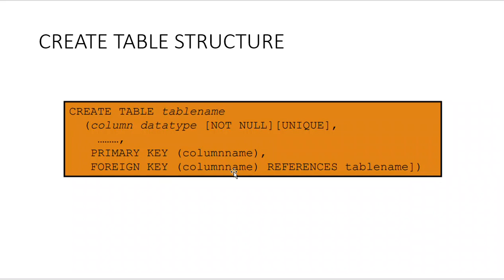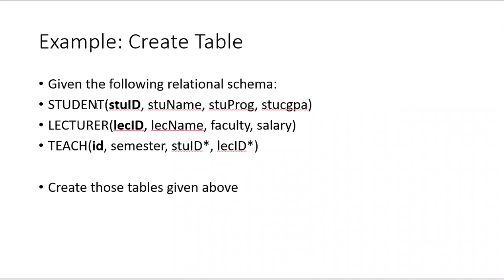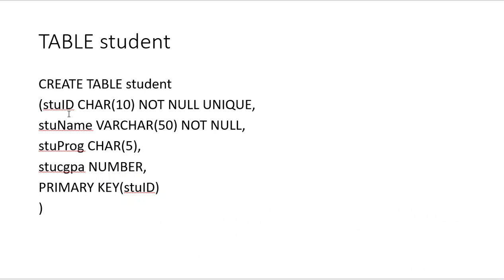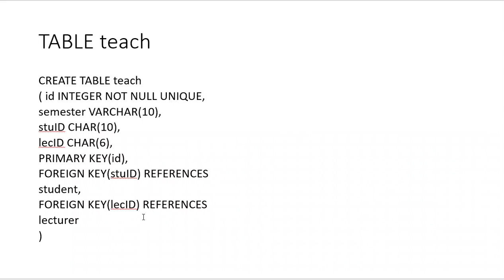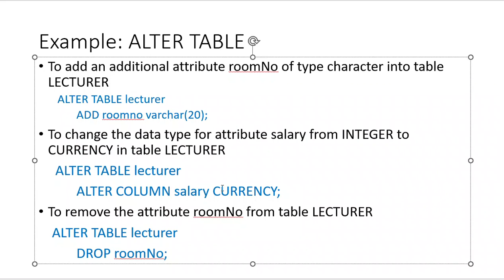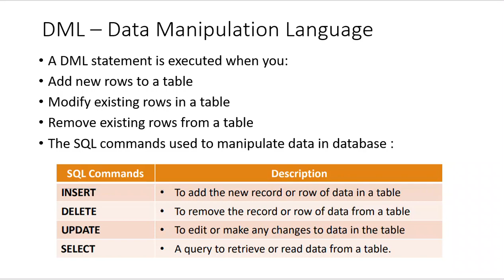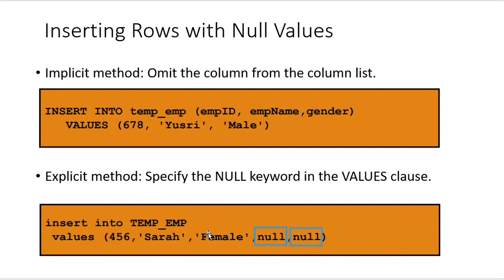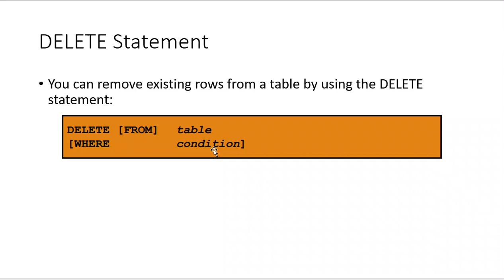ICT450/ITS432 - DDL DML - Microsoft Access